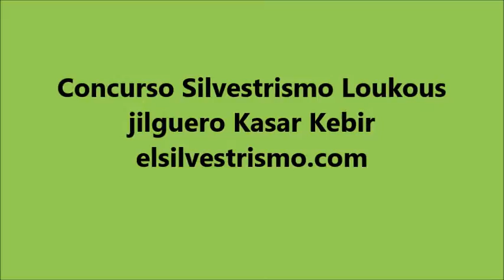Concurso silvestrismo looukous Kasar Kebir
Silvestrismo concursos en marruecos 2017
pepegranada